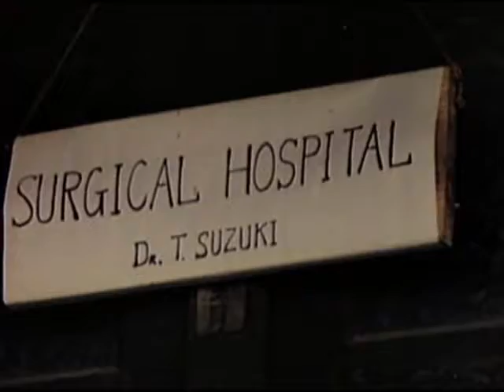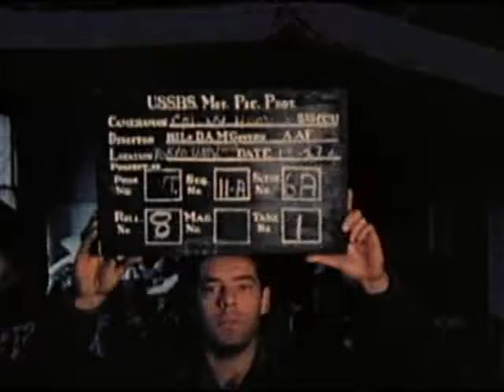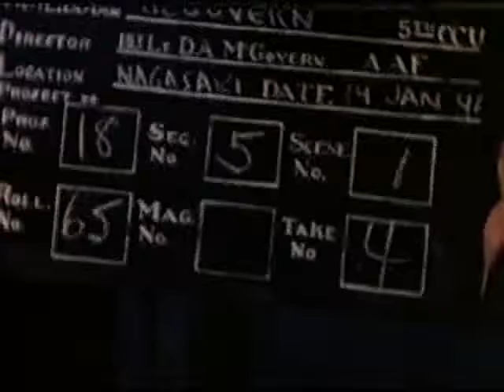WW2 Japan Blast Injuries Nagasaki Atomic Bomb Part 1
Tokyo: MLS Entrance to Red Cross Hospital. CU Closer shot of entrance showing general activity, civilians and nurses. MLS Nurses quarters, two views of building. MS Entrance to a private doctor's hospital showing patients coming and going. Two shots. MS Entrance to University Hospital. In foreground, a Japanese male walks toward camera on crutches. MS Imperial University Hospital. As the scene opens a truck loaded with patients arrives. Pan L to R follows the truck as it moves under the arched unloading ramp. MLS A Japanese male on crutches walks toward unloading platform. MC Nurses and aids unloading patients from truck. Several angles. A young Japanese boy pushes his father on a two-wheeled cart, his foot is bandaged and he sits cross legged. LS Pan, exterior of University Hospital. LS Another angle of University Hospital. MS Angle shot showing corner of new building at University Hospital followed by a front view. CU Sign over private doctor's hospital reads, "Surgical Hospital, Dr. T. Suzuki". MS Entrance to private doctor's hospital showing general activity, patients coming and going. LS Showing private doctor's hospital as seen from across the street. MCU Interior of private room in doctors' hospital showing patient lying on typical Japanese style bed on floor. A nurse leans over and removes red-colored blanket or comforter, removes thermometer from her case and places it under armpit. CU Same as above. MS Scene recorded inside private doctor's hospital which shows a Japanese father in bed as a patient while his wife and baby sit by his side. His wife heats tea on charcoal brazier and feeds husband while baby is sitting on her lap. MS Same hospital. Doctor and nurse with patient. Nurse hands stethoscope to the doctor, then she pulls back the comforter which is over the patient, then the doctor examines the patient. MC Same as above. MC Doctor examines patient in his private office followed by a CU of same action as doctor writes prescription. MS A young boy in bed, piled high with quilts to keep him warm. His mother at his side preparing food. Japanese male makes a bed and slides it under the patient's bed. This bed is small and is used for a relative of patient who will come to prepare meals for the patient and care for the patient's needs. MLS Interior of a surgical ward in the Tokyo Imperial University Hospital where all above scenes were recorded. Nagasaki: MS An old woman sits on the floor of hospital ward room warming her hands over Hibachi (charcoal heater) while in the background her child lies in bed fever ridden. MC Same as above. CU Study of old woman as she looks at camera. CU Child in bed. Same as above. MS Mother and young son. Mother breast feeds him. CU Same as above. MS Mother holds child on pot while it voids. CU Same as above. Mother moves child to the bed. MS Pan to child in bed. Mother leans over and looks at child. MS Same as above. MS Shows mother looking down at her child. Slow pan from mother to child. MC Same as above, looking at child. MC Same as above. Tokyo: MLS Establishing shot shows sick woman in bed while around her sit the immediate members of her family to care for her. Nagasaki: CU Young girl's feet showing scar tissue which has formed over areas which were exposed to flash burn and tissue which was protected from flash by sandal straps. Pan from feet to knees of a young girl, also including left arm showing the formation of scar tissue on areas exposed to flash burns. CU Scar tissue, left knee. CU Pan down from knee to foot of a boy's left leg which shows the scar tissue. CU Effect of radiation to a young girl's head of hair. Hair is now growing in. Loss of hair started one month after exposure. She was in a house and not exposed to the flash. CU A young girl's head showing hair growing in after complete loss of hair one month after exposure. This girl was studying her lessons inside a house with her companion girl friend shown in previous scene and was not exposed to flash. Tokyo: Series of retakes on patient No.2 to show an improvement over a 3 1/2 weeks period. Patient is now able to move about a good deal easier and in a very good mood. Patient sits on edge of bed, burns on arms, chin, neck, and chest. CU Shows burns under neck. CU Arms and portion of chest. CU Head and shoulders, patient turns head R and L. MC A series of retakes on patient, Yoshimitsu Saki, No. 49, burns on hands and back. Patient lies on stomach. MC Looking down upon patient showing his head, arms, and back. MC Patient stands on floor with back to camera. Pan up from buttocks to head in which to show extent of burns. MC Patient No. 50, doctors lean over patient to apply dressing. Nagasaki: This series of retakes covers one of the most serious cases out of the 54 who are still at the Omura Hospital. Patient is treated with penicillin. MS Patient No. 50 is lying on his stomach; his back is badly burned.